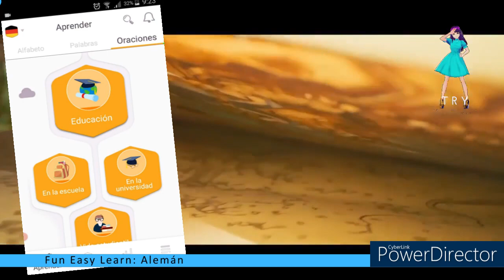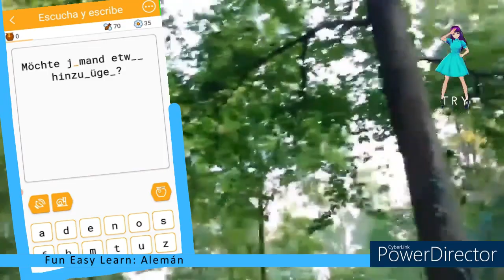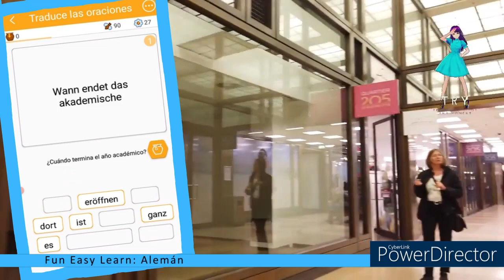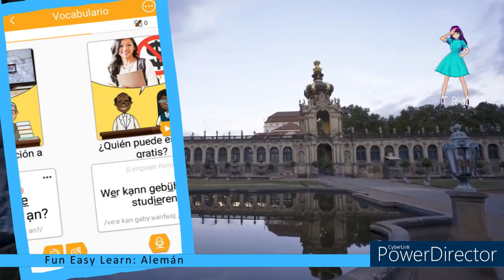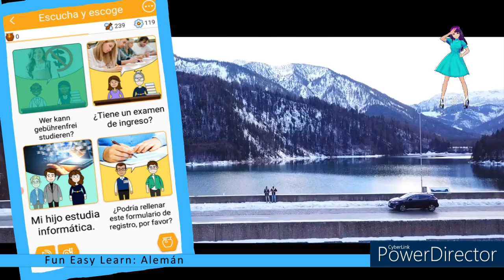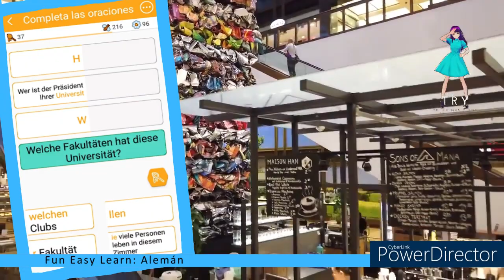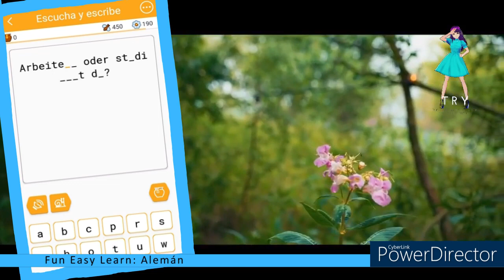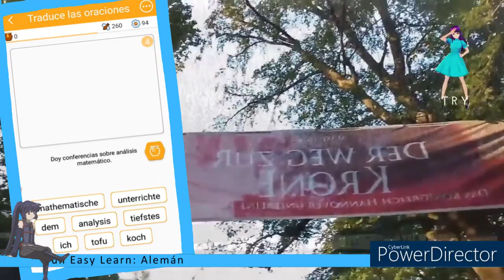FUN EASY LEARN / Alemán / Educación - en la escuela / en la universidad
Timecodes:
00:00 - Intro
00:10 - Educación - en la escuela
1:02:45 - Educación - en la universidad
2:38:27 - Outro

Hoy: Fun Easy Learn / Alemán
Asunto: Educación - en la escuela / en la universidad

Subject: Education - at school / at university

Este vídeo se crea con la ayuda de:
Vroid.com (Avatar)
Powerdirector (editor de vídeo)
Vroid.com (Avatar)